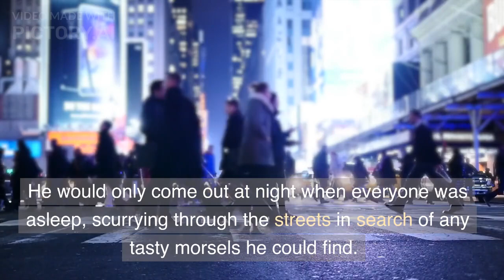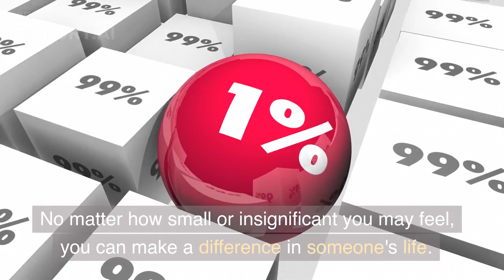Story of Little rat Ricky / Story for Kids / Story House / Kinds Story / Story